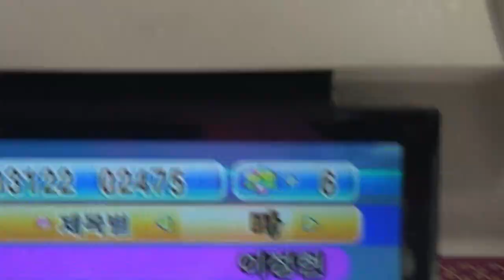부초 같은 인생_전국호국불교통일기원대법회-세종시민체육관_영상감독 이상웅-2013.11.01. 00008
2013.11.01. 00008. 부초 같은 인생_전국호국불교통일기원대법회-세종시민체육관_영상감독 이상웅_leesw.(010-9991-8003) 신도님들 장기자랑!